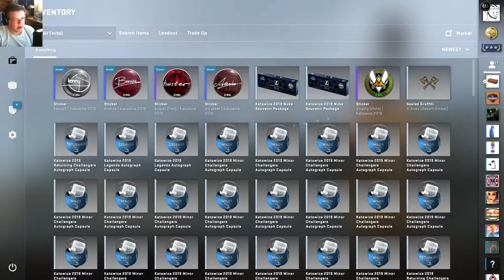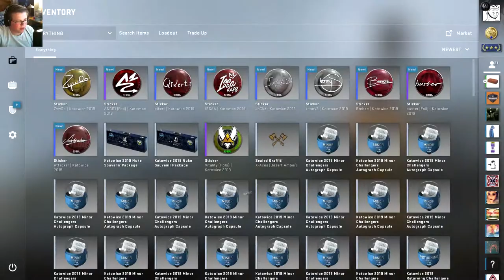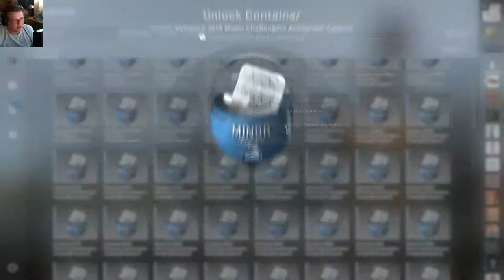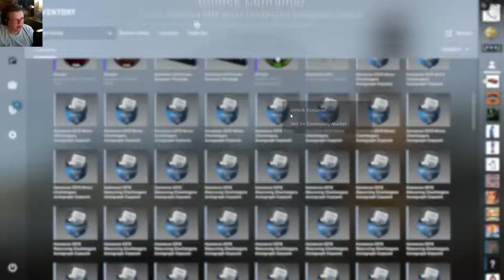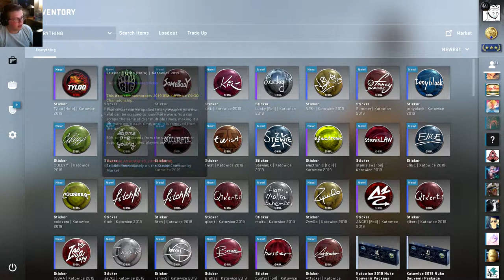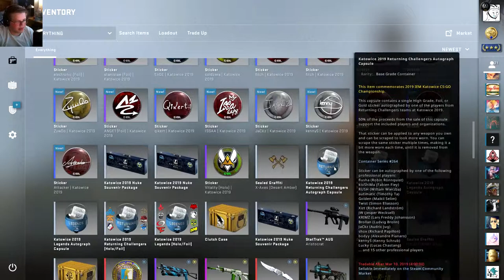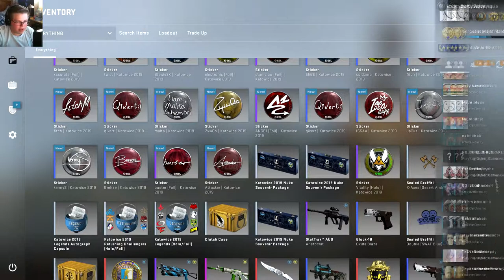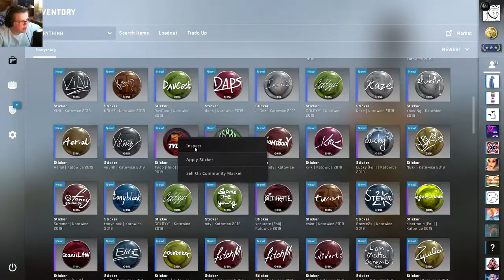IEM Katowice 2019 Capsule Opening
Hello everybody, AquaGear here! In today's video we open some capsules from the katowice 2019 major!

Links!

Q&A!

-Nah

- Chrono Cross